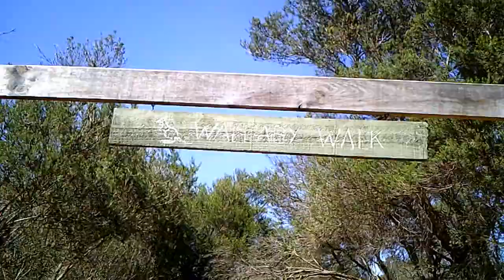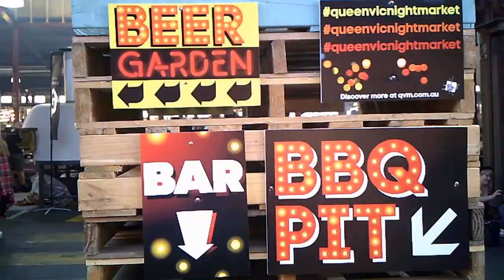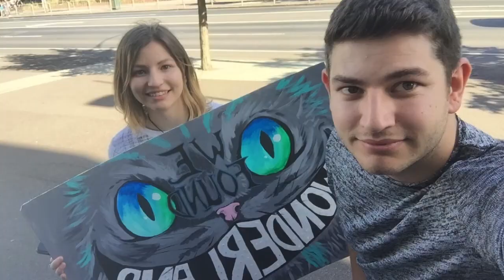Melbourne 2015: Fac O Poza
Highlights from my recent trip to Melbourne, Australia. December 2015.